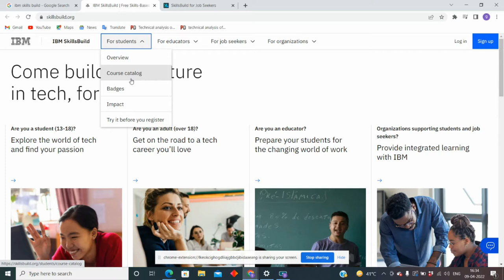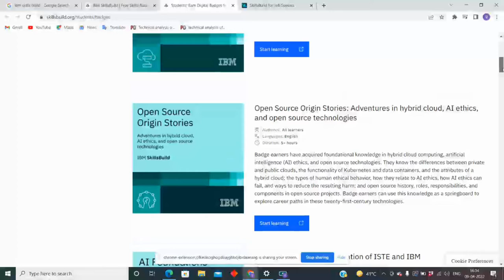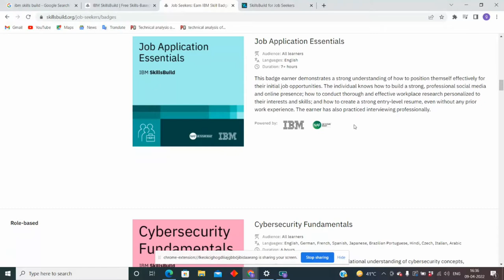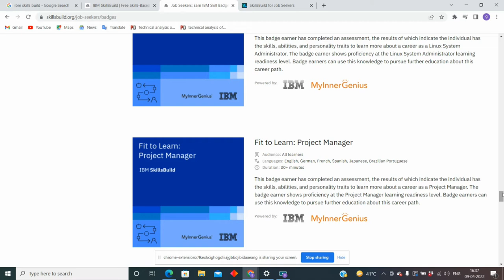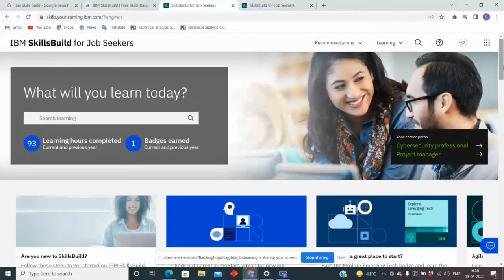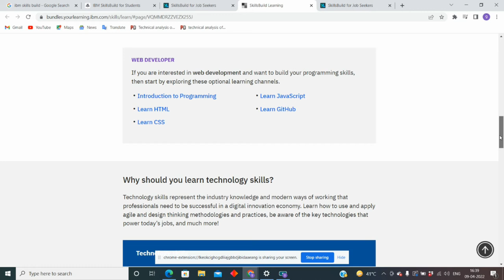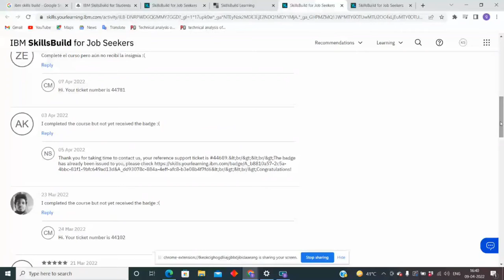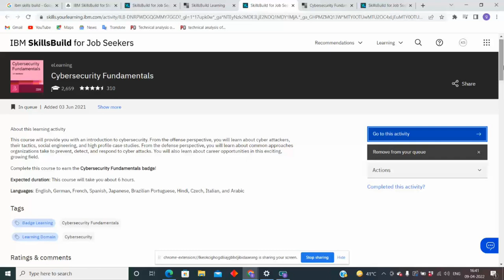Learn about IBM SkillsBuild platform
In this video you will learn about IBM  SkillsBuild platform. On the IBM SkillsBuild platform you can futuristic courses and can be job ready.